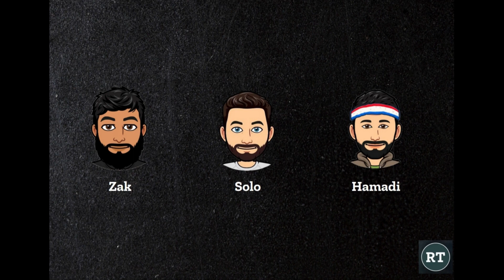NBA | Lamelo Ball - Successful or Bust? | Will He Be #1 Pick? | Which Team Could Use Him?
Join us as we discuss how Lamelo has been going in the NBL. Can he be the Number 1 Pick?